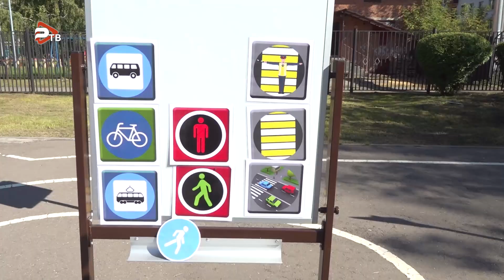Педагогическая мастерская на базе дошкольного отделения СОШ №1